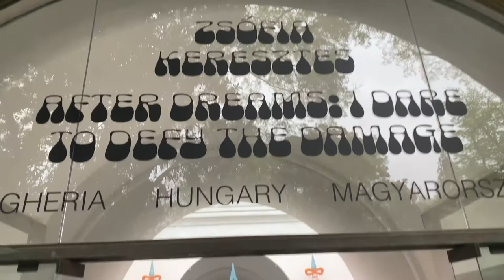Hungary Pavilion @ Venice Biennale 2022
April 2022 Preview